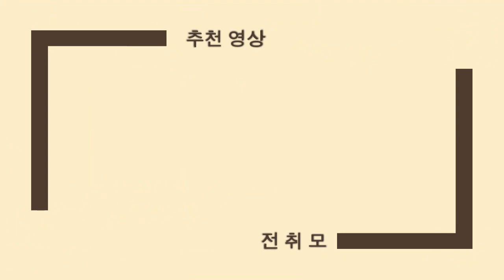비전공자에 무경력자 전기기사 취득 얼마나 걸릴까?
누구나 취득 할 수 있습니다!